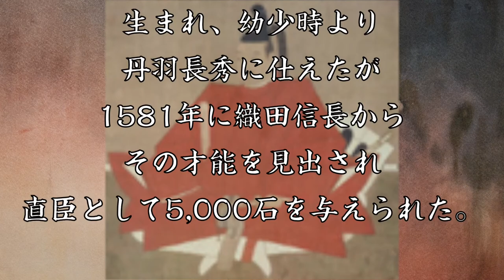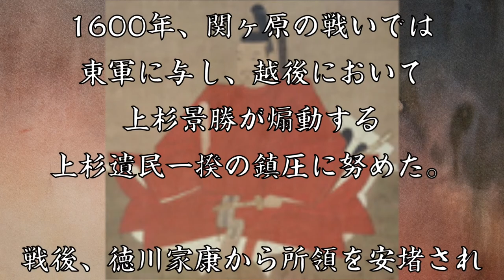溝口秀勝 信長に才能を見出された新発田藩初代藩主